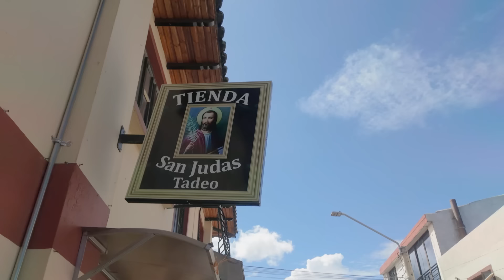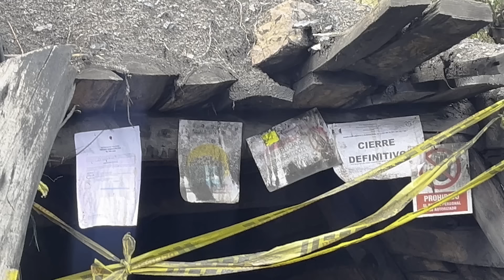El MISTERIO de la iglesia que tiene el DIABLO adentro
En el municipio de Tópaga Boyacá hay un misterio sin resolver, viajamos a averiguarlo